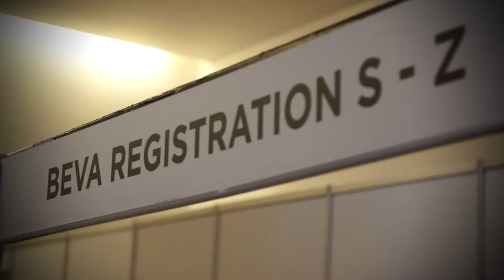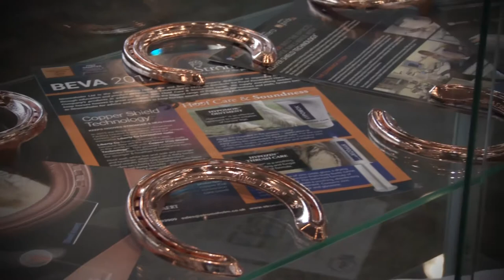BEVA Congress 2017 - Highlights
Highlights from the 2017 BEVA Congress held in Liverpool.